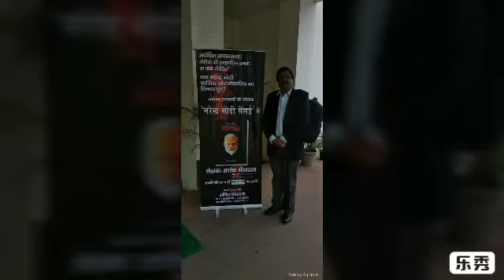Narendra Modi CENSORED, Book Launch by Dy Chairman, Rajya Sabha, Shri Harivansh on 26 feb 2019